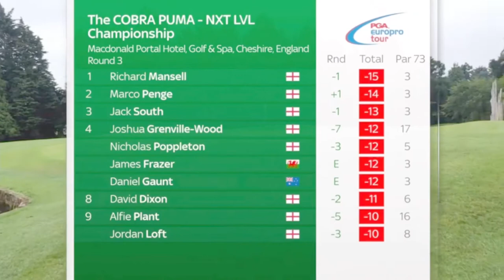James Frazer EPT 2019